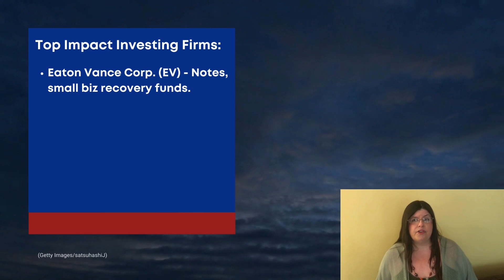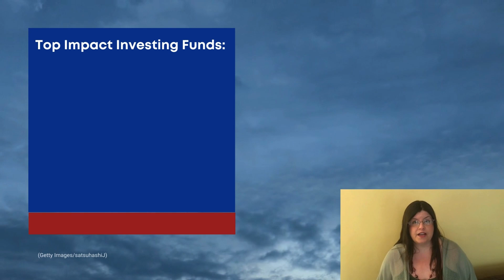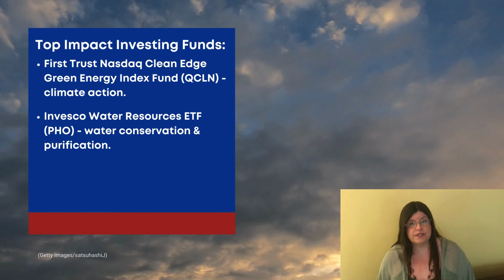Impact Investing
Impact investing is concerned with putting money to work to create positive outcomes. U.S. News and World Report's Investing Editor Rachel McVearry explains what you need to know about impact investing, along with highlighting the three top impact investing firms and three top impact investing funds.